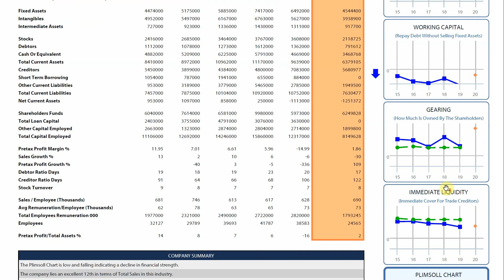30 Second Analyst - Jaguar Land Rover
Find out what the Plimsoll Analysis reveals about Jaguar Land Rover.